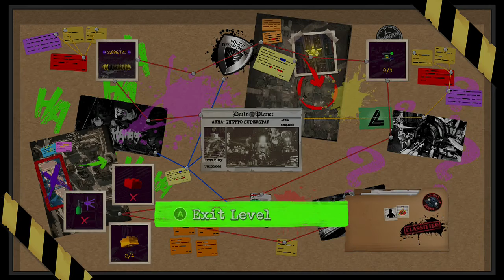Flying Mouse - Lego DC Super-Villains - Justice League Story